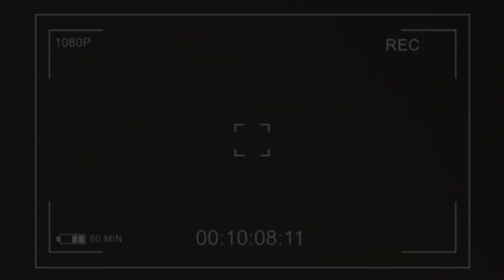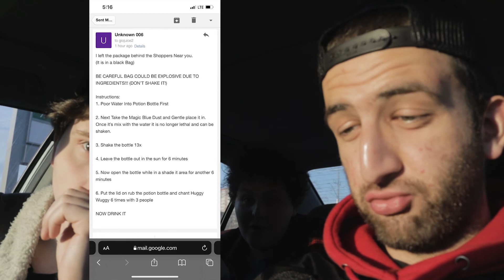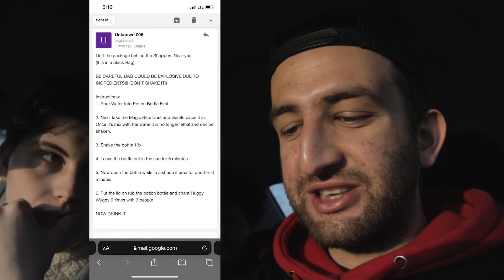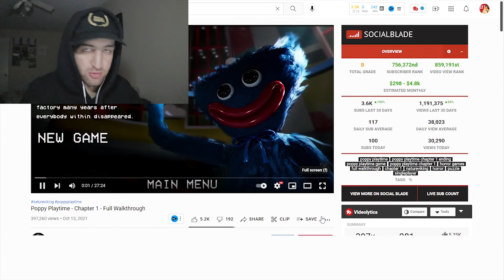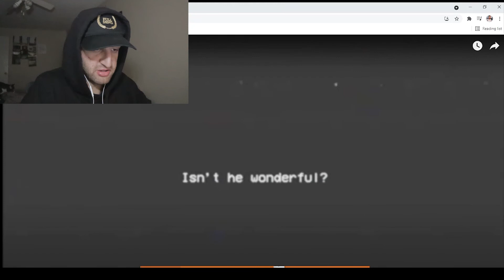WE UNMASKED HUGGY WUGGY AND KISSY MISSY AT OUR HOUSE! (YOU WON'T BELIEVE WHO IT WAS!)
effxayy

effxayyyyy

effxayy